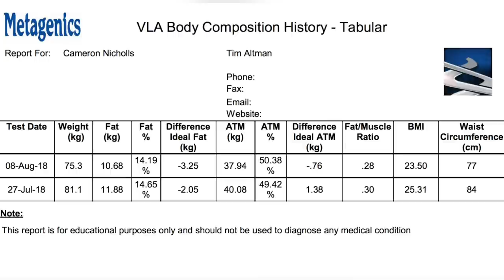5 Day Fast Results Explained (Side Effects & Benefits)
After a thorough 5-day fast Tim Altman (Fasting Expert) explains the benefits of my 5 day fast (based off a bioimpedance test) and also the symptoms/side effects i encountered over the 5 day detox.

Originally I had planned on a 5 day water fast. However, after consulting with Tim about my goals and also after he assessed my body type, he recommended a 5 day juice fast / cleanse which incorporated two small juices a day, enemas, colloidal silver and a very thorough reintroduction to food program. Tim said a water fast is more aligned to people needing a much deeper style cleanse and detox; normally those with some form of debilitating illness.

In this video, Tim responds to all my questions about the symptoms / side effects I got over this 5 day fast and also discusses the benefits I will see from my positive test results. I had a MASSIVE CLEANSE!

Before & After results can be seen in part 1.